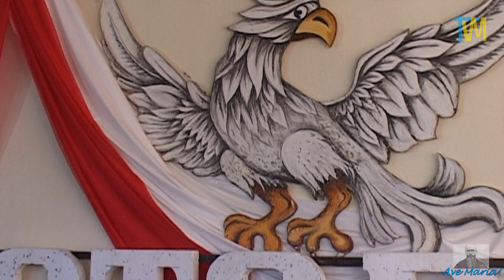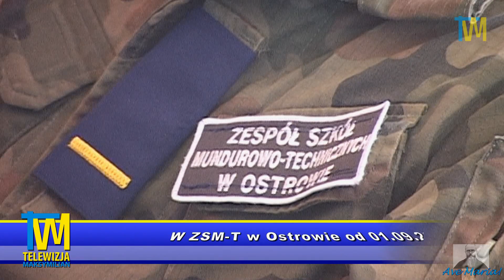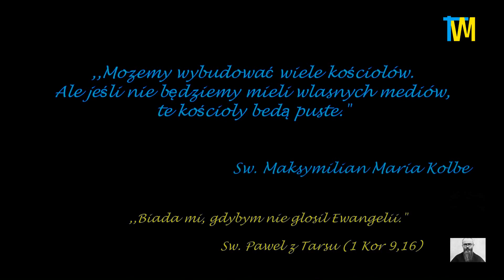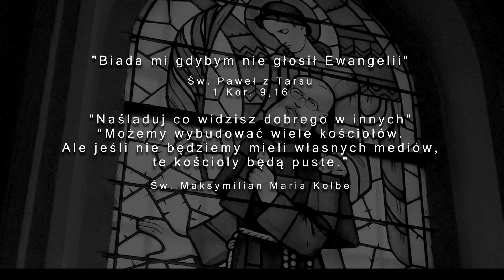Służąc Ojczyźnie - zajęcia proobronne, ZSM-T Ostrów, 9.03`20; TvM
TELEWIZJA MAKSYMILIAN: W mundurze służba tylko dla twardzieli...
Zajęcia proobronne z zasad pełnienia służby wojskowej: prowadzący
mjr Wiesław Bednarski, Kier. Klubu Garnizonowego 15. Sieradzkiej Brygady Wsparcia Dowodzenia.
Zespół Szkół Mundurowo-Technicznych w Ostrowie, 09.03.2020 r.
NAJSERDECZNIEJ PRZEPRASZAMY KADETA MIKOŁAJA MICHALSKIEGO, rozmawiającego z reporterem TvM za to, że BŁĘDNIE ZAMIEŚCILIŚMY W FILMIE JEGO IMIĘ I NAZWISKO!!!